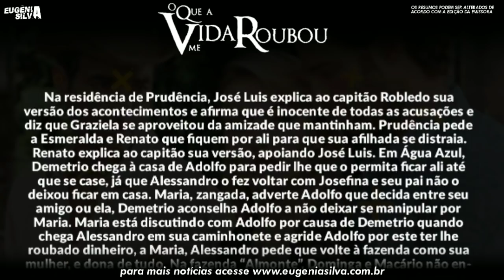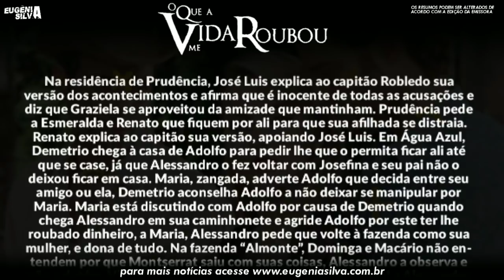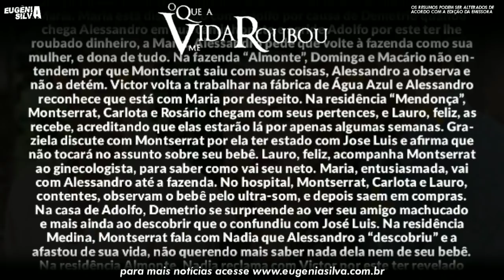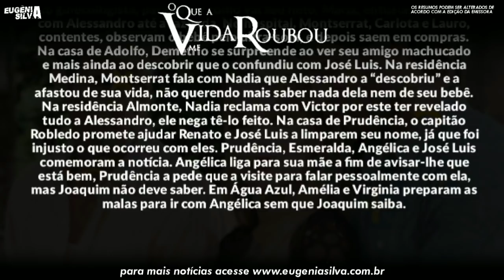O Que a Vida Me Roubou 04/06/20 (04 de Junho) Quinta-Feira (Capítulo 34) Resumo Completo